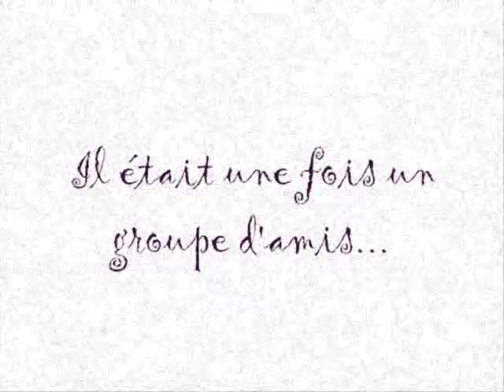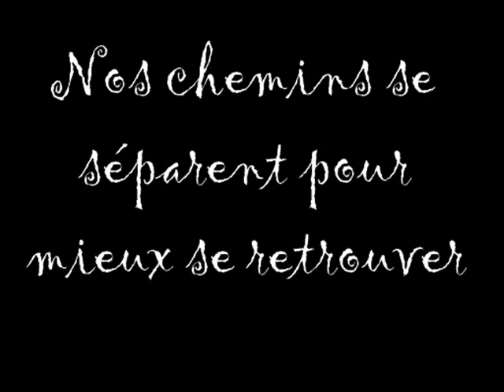Il était une fois un groupe d'amis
Nos moment en chanson :-)